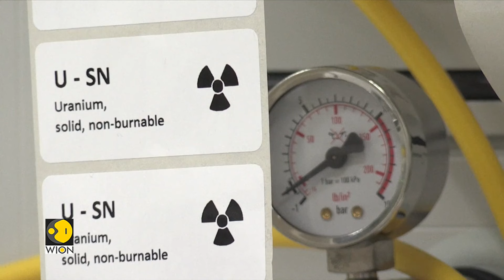Iran Moves To Stop Increasing Enriched Uranium Stockpile: IAEA | World News | WION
The UN Atomic Watchdog has released a confidential report claiming that Iran has taken steps to halt the expansion of its stockpile of highly enriched uranium. The report by the International Atomic Energy also mentions that Tehran increased its stockpile of enriched uranium. Watch in for more details!